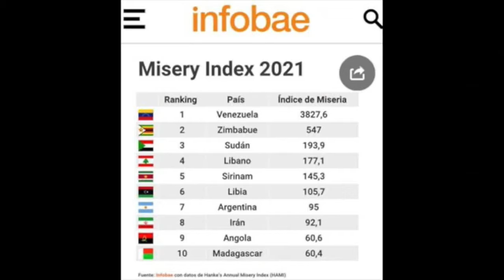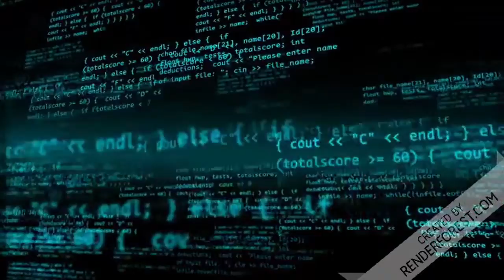Miséria dispara na Argentina socialista